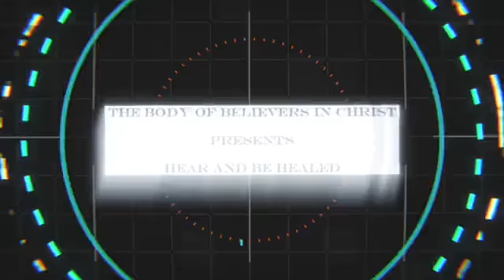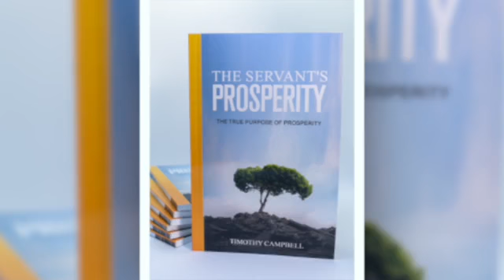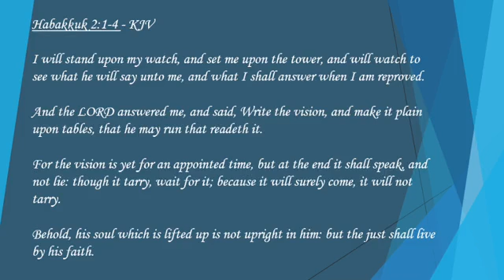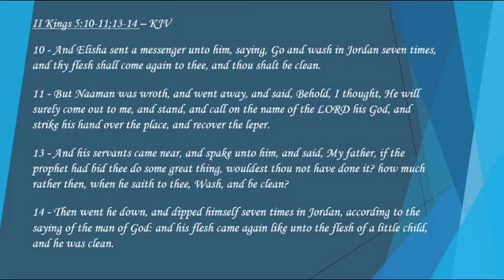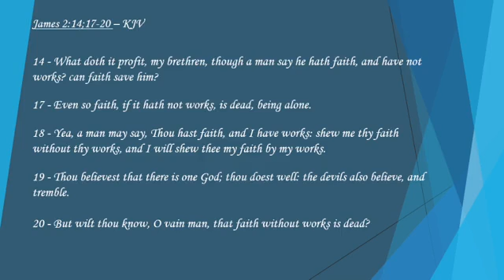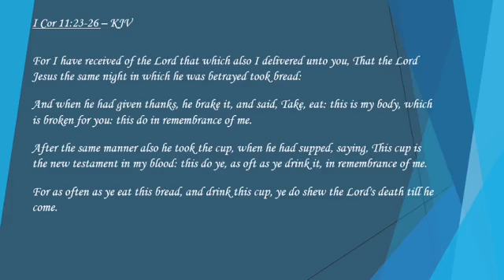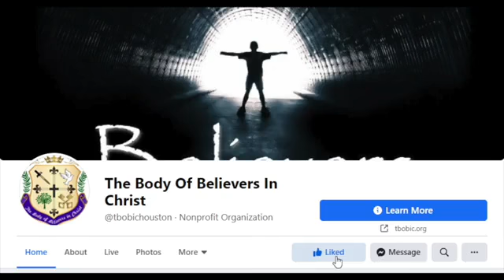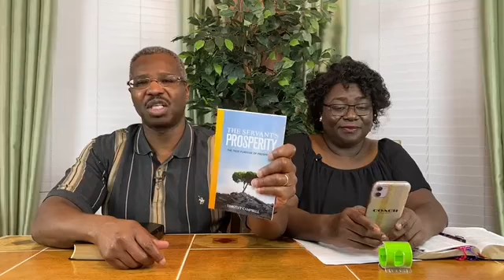Put It In Writing HABH - 11/01/20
Pastor Tim is a passionate visionary leader whose mission is to advance the Kingdom of God by empowering Believers all around the world through teaching and preaching the uncompromised Word of God, and helping them to fulfill their highest calling, changing the world through Jesus Christ. Pastor Tim is the Founder of The Body of Believers in Christ, a ministry located in Rosharon, Texas, and satellite home churches all around the world.